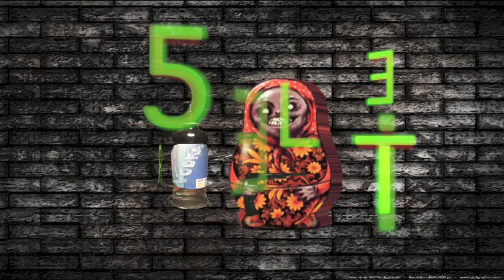You Got The Stuff Ep. 22 | Lets Portal 2 with R4wkF1st